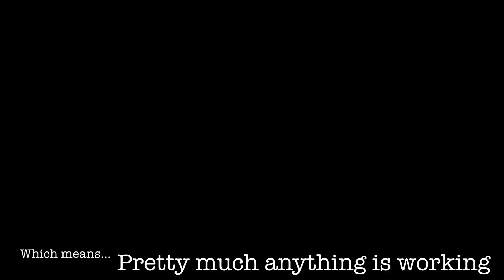Bluewater Lake Weekly Update 12/09/16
It is a gamble to fish due to ice coming and going. Shoot us a message on Facebook to get up to the minute reports.